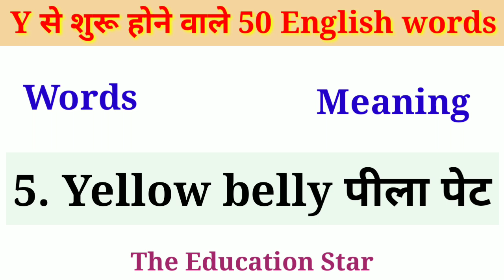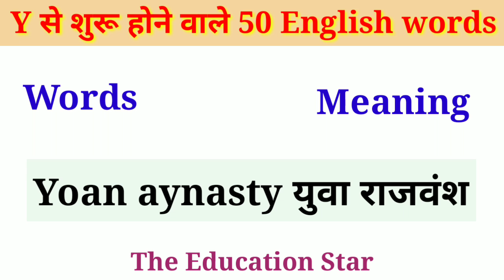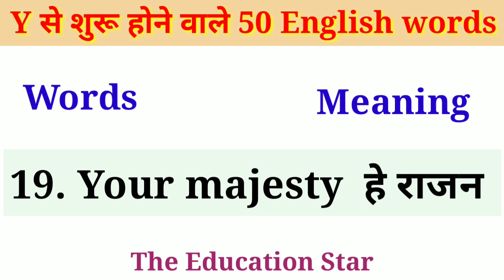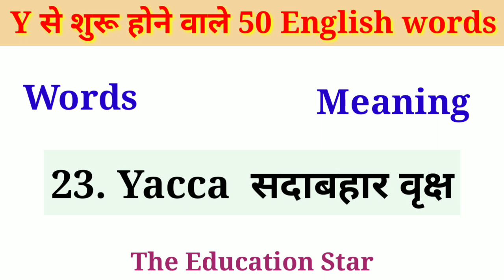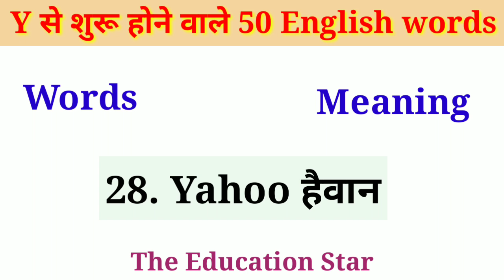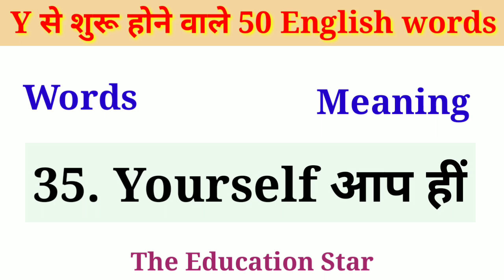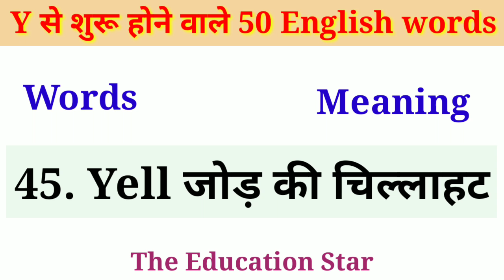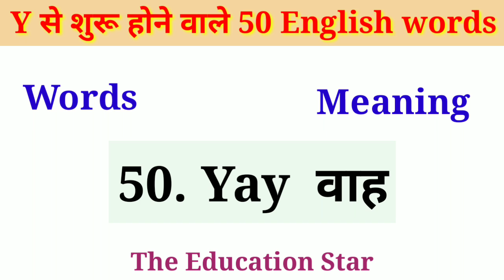Y se shuru hone wale 50 English words with hindi meaning|| English words starting with Y | Dev Sir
Y se shuru hone wale 50 english words with hindi meaning|| English words starting with Y | Dev kumar

Hello friends iss video mein mai aapko 50 English words jo Y se shuru hote hai, ke bare mein bataaya hu

Y  से शुरू होने वाले शब्द// y se shuru hone wala word// English word// Word with meaning

@THE EDUCATION STAR